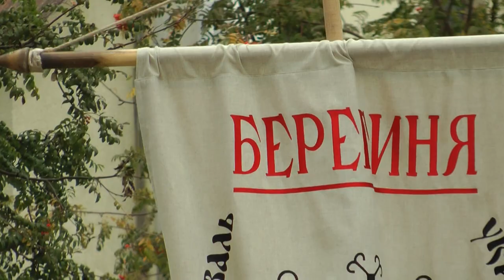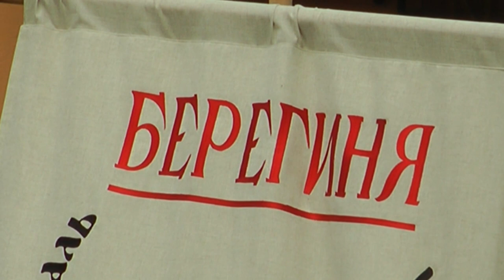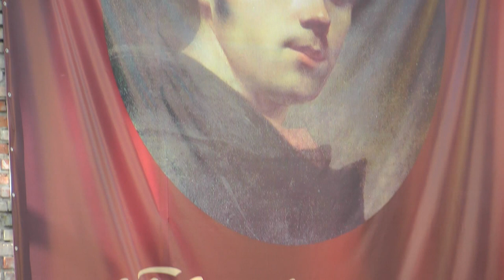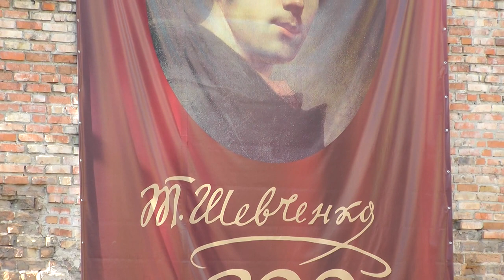Міжнародний фестиваль українського фольклору Берегиня Луцьк 20130927 — 1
Міжнародний фестиваль українського фольклору Берегиня Луцьк